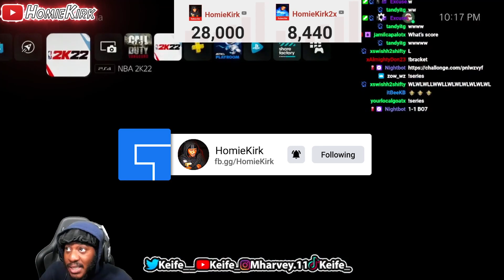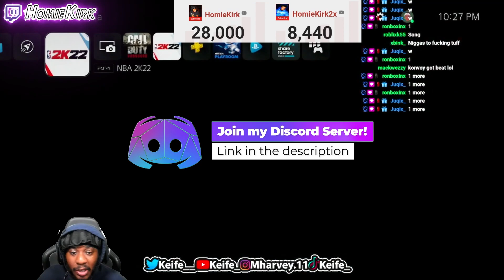Keife Played Shifty With HIS NEW TRIO YoBoss & KP In A $1000 NBA2K22 TOURNEY FINALS! *PERSONAL*😱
Keife Played Shifty With HIS NEW TRIO YoBoss & KP In A $1000 NBA2K22 TOURNEY FINALS! *PERSONAL*😱 *MUST SEE*  | Reaction
TURN POST NOTIFICATIONS ON!✔
HomieKirk

CHECKOUT HOMIEGANG'S OFFICIAL MEMBERS CHANNEL'S :
HomieKel:

Gamertag: HomieKirk
PSN: ImHomieKirk